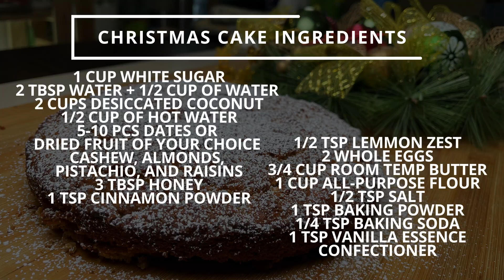Christmas Cake | Super Easy Cake That You Can Prepare and Give as A Gift | 9th Recipe for Christmas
This is a perfect Christmas Cake recipe that you can prepare for the family or bake to give away as gifts to your family, friends, and colleagues this holiday season.

Ingredients:
1 CUP WHITE SUGAR
2 TBSP WATER + 1/2 CUP OF WATER (ADDITIONAL)
2 CUPS DESICCATED COCONUT
1/2 CUP OF HOT WATER
5-10 PCS DATES OR DRIED FRUITS OF YOUR CHOICE
CASHEW, ALMONDS, PISTACHIO, AND RAISINS
3 TBSP HONEY
1 TSP CINNAMON POWDER
1/2 TSP LEMMON ZEST
2 WHOLE EGGS
3/4 CUP ROOM TEMP BUTTER
1 CUP ALL-PURPOSE FLOUR
1/2 TSP SALT
1 TSP BAKING POWDER
1/4 TSP BAKING SODA
1 TSP VANILLA ESSENCE
CONFECTIONER